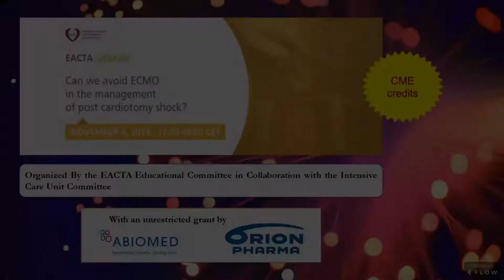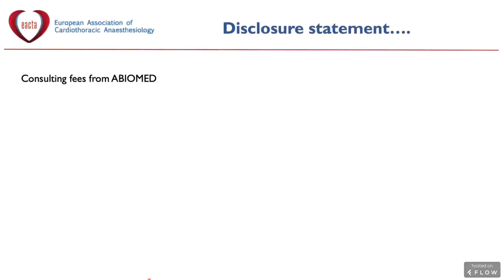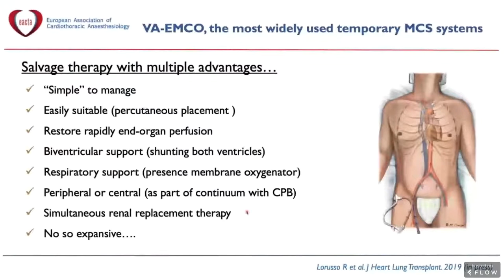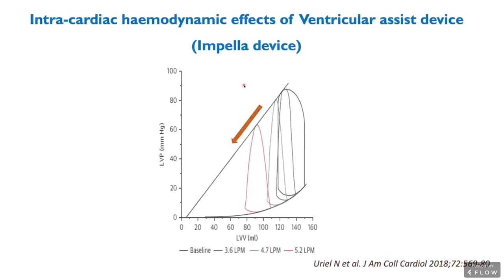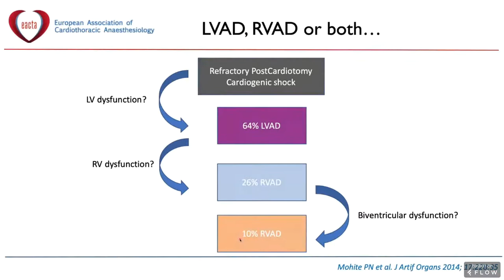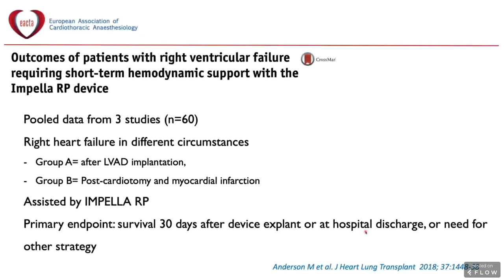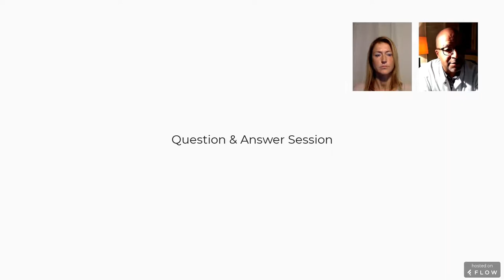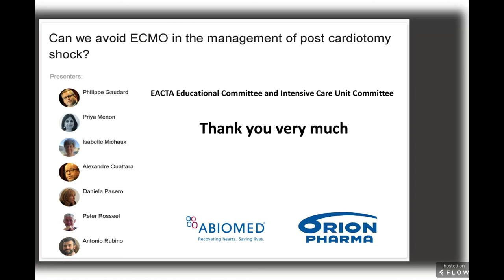The use of temporary VAD for post-cardiotomy cardiogenic shock, Alexandre Ouattara (FR)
EACTA ICU Webinar "Can we avoid ECMO in the management of Post Cardiotomy Shock?", November 30, 2019